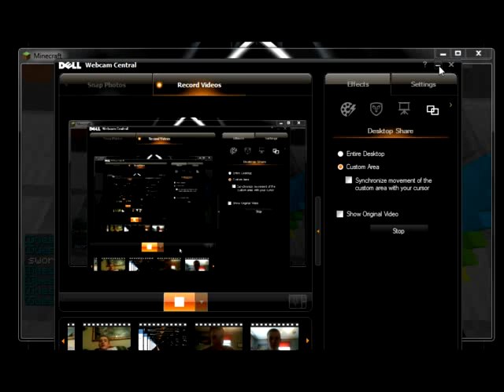Walt Disney World in Minecraft (MCMagic.us)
This is a server minecraft that is 1:1 scale of Disney in real life.           My username is HEDGIE8                                                                      Server ip: MCMagic.us